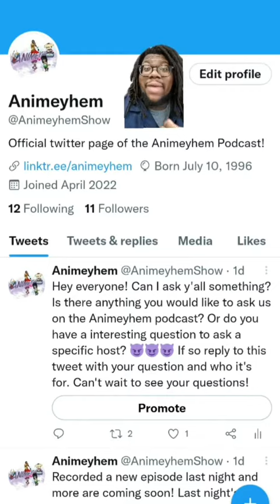Remove one MC from each row